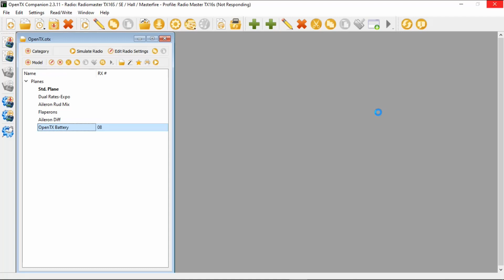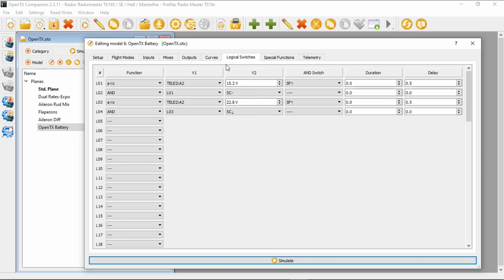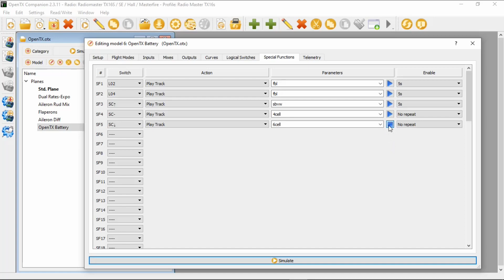OpenTX 4s & 6s Low Battery Audio Warnings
This video was prompted by a subscriber who wanted audio low battery warnings but using two different battery voltages. Here is my way to achieve this.

Happy Flying.

Please consider becoming a patron of my YouTube channel.